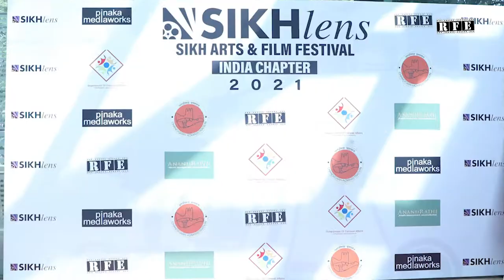Honoring Jasmehr Kaur at Sikhlens India Film Festival 2021 in Chandigarh | RFE TV | Tagore Theatre